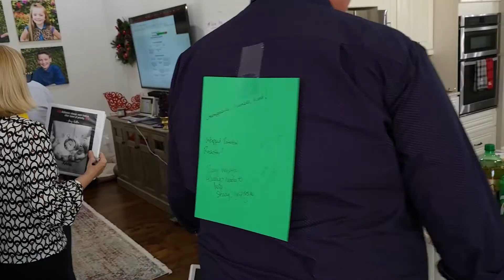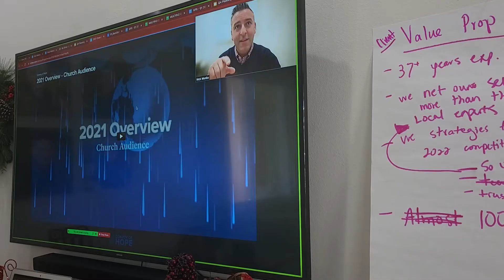Meet The Top Real Estate Team, The Rutherford Group | KW Tampa Properties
The Rutherford Group is a Tampa Bay Realty Group that consistently lands in the top 1% of realtors.  Founded and owned by husband and wife team, Jared and Amber Rutherford, The Rutherford Group is the best choice for Tampa Bay homebuyers and sellers.

Our Youtube channel breaks out of the typical mold of real estate videos and gets to the core of your home buying or real estate investment decision: Your Best Life!

Whether your best life is investing in real estate, investing in a career in real estate or maybe just having close access to the beach in Tampa Bay, we've got you covered on Tampa Bay's Best Life.

To learn more about Charity of Hope, a non-profit partner with The Rutherford Group,

To check out the latest listings and meet the team individually visit TRGKW.com